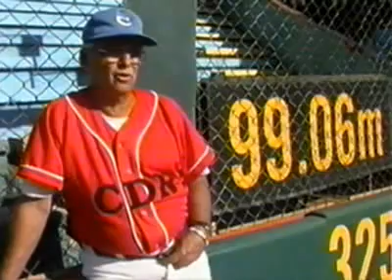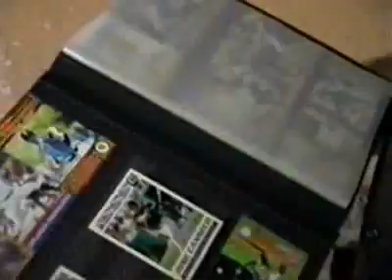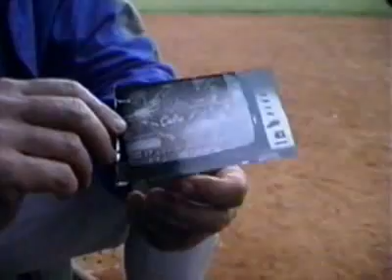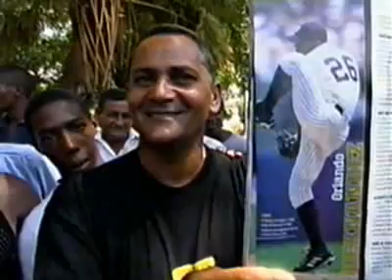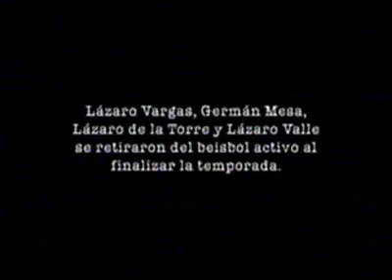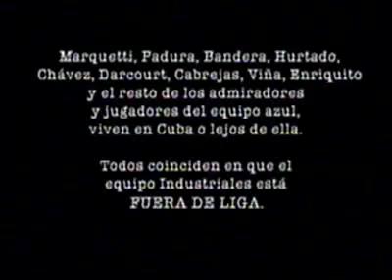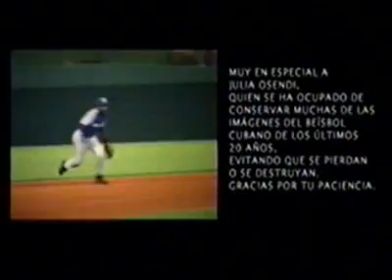Fuera de Liga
Beisbol Cubano. Serie Nacional Cubana